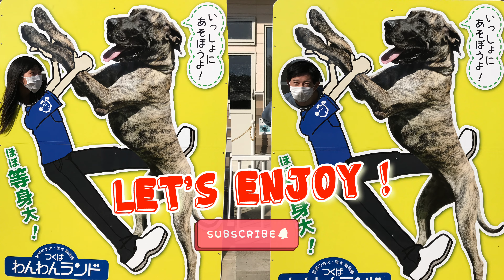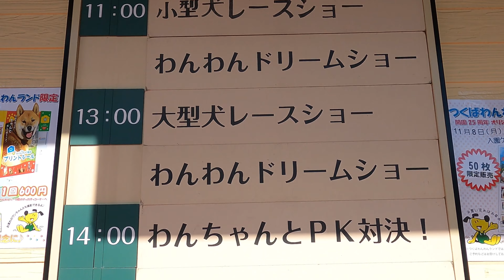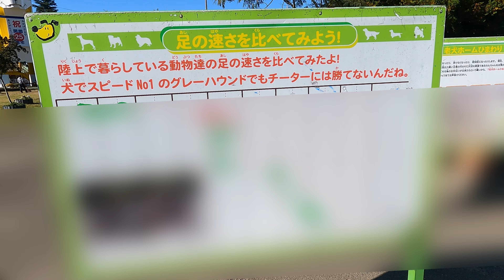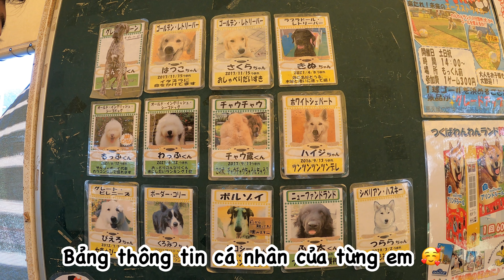Công viên Chó mèo WANWAN LAND cưng xỉu | Mon Japan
[ Wanwan Land - 500 loại Chó và 90 loại Mèo ]
Tên đầy đủ là : TSUKUBA WANWAN LAND

Mon xin chào cả nhà thân mến !
Video hôm nay sẽ thật là thú vị khi chia sẻ đến cả nhà một địa điểm ở tỉnh Ibaraki. cách nhà Mon chỉ khoảng hơn 90 phút lái xe thôi, và nằm ngay cạnh ngọn núi Tsukuba xinh đẹp của tỉnh Ibaragi có một khuôn viên dành riêng cho những em Cún và em Meo cưng mà vào đây chơi thì tha hồ mà cười tít mắt cả nhà ạ khi khi khi…Đó….là…Wanwan Land ! Trong tiếng nhật, những em cún cưng được gọi với cái tên chung là Wan chan, và tiếng sủa phiên âm thành Wanwan ! Chắc có lẽ vì thế mà gọi nơi đây là wan wan land chăng ? Nhưng không chỉ có những em cún không, nơi đây tập hợp đến 500 loài chó và 90 loài mèo khác nhau đến từ các quốc gia trên thế giới. Nếu bạn yêu các em chó mèo thì chắc hẳn sẽ mất cả ngày để vui chơi trong đây mất hihiii

Address : Tsukuba Wanwan land, Ibaraki Pref, Japan
                  579 Numata, Tsukuba, Ibaraki 300-4353
Giá vé : 1.500 yên / 1 người lớn.
Nếu đến vào hôm sinh nhật sẽ được giảm giá 50% ^^

Các phân đoạn trong video :
00:00 Nội dung video
00:39 Giới thiệu về Wanwan land
02:23 So sánh tốc độ một số loài vật
02:46 Khu nhà các em Mèo cưng
04:05 Em mèo không lông kì lạ
06:33 Chơi với các em Chó to
10:46 Chơi với các em Cún nhỏ dễ thương
13:41 Cuộc đua chó
15:52 Các khu vực khác trong công viên
Cảm ơn các bạn đã theo dõi video ! Xin cảm ơn cả nhà ^^!
© Bản quyền thuộc về Mon Japan
© Copyright by Mon Japan ☞ Do not Reup. Thank you !